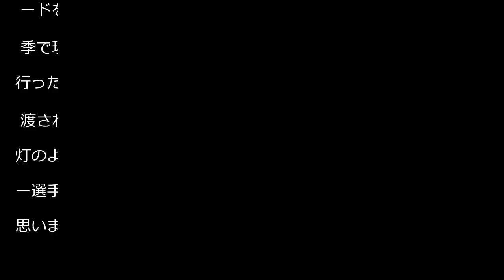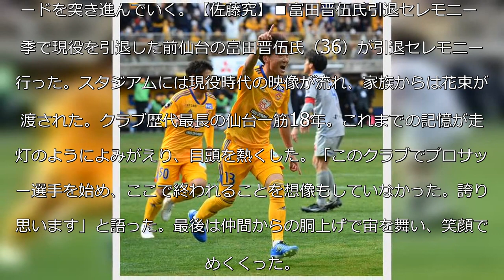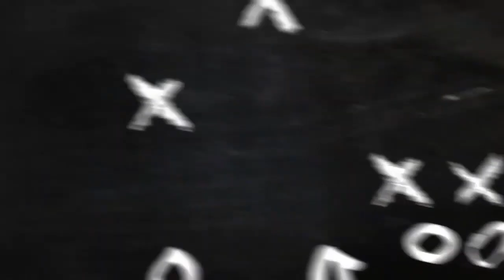【仙台】今季１勝、終了間際出場の山田寛人が移籍１号劇弾「チームのために自分が点を決める」 - Ｊ２ : 日刊スポーツ